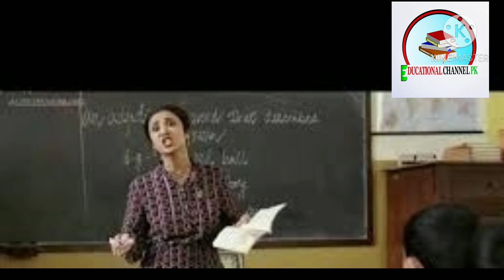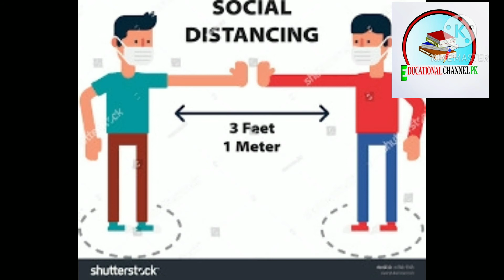Critical situation of Teachers due to Corona Covid-19 | During Lockdown Educational Channel Pk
Critical situation of Teachers due to Corona Virus